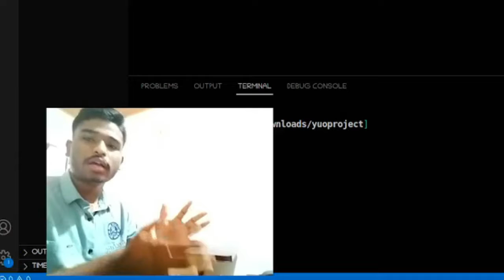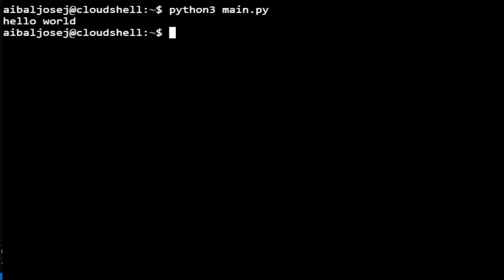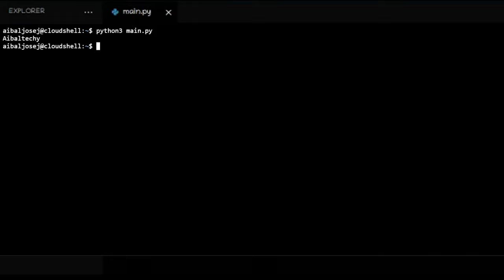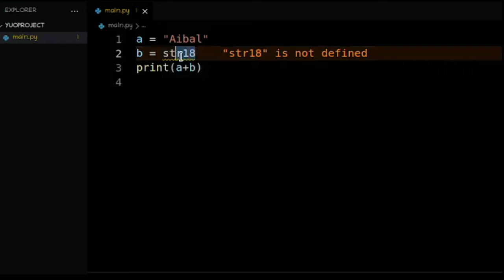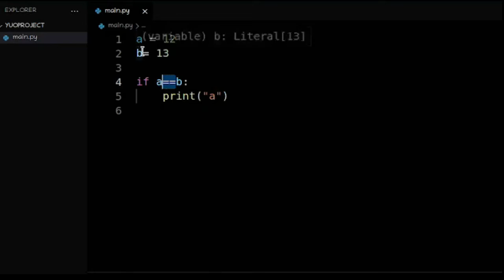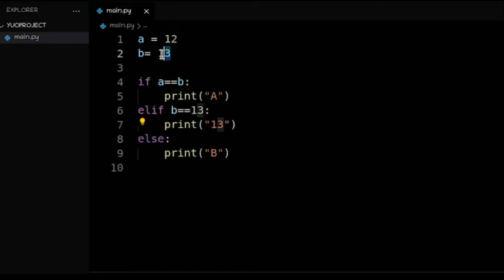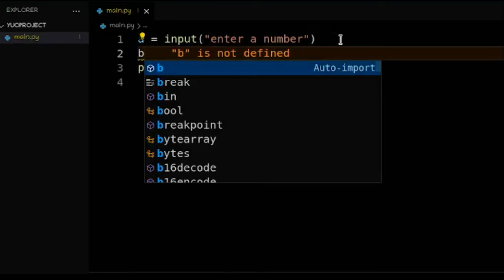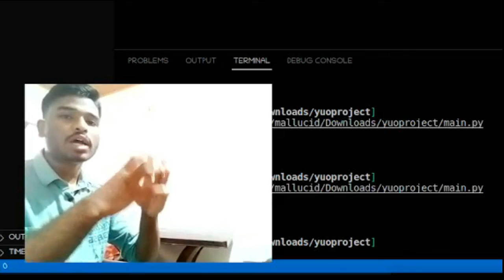Python Tutorial For Beginners (With Me) || Aibal Techy || Day1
Mobile app development , Computer programming Coding  These Are The Video On Our Channel

★☆★ Let's breakdown Series ★☆★

Others

---About Us---

Artist : Aibal Jose
Co-Artist : Joyal Jose
Device : SmartPhone
Editing Software :kinemaster ,Filmora X
Place: Idukki,Kerala,India
Age:2y